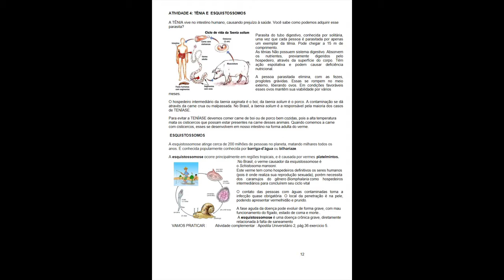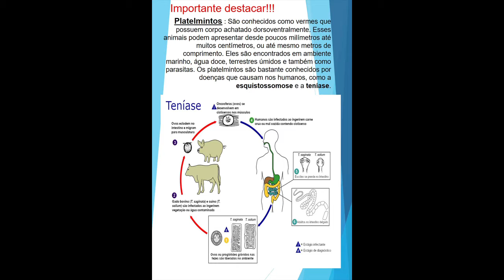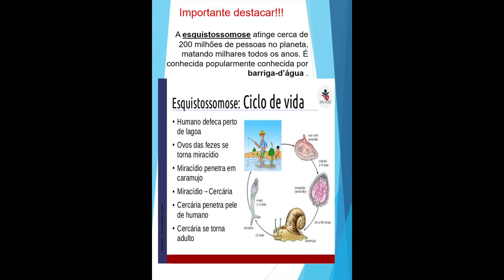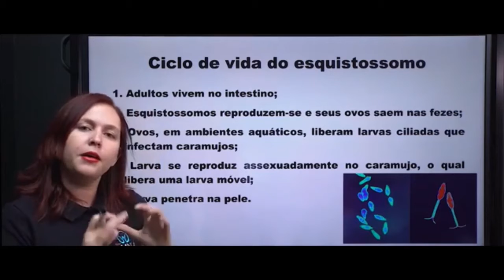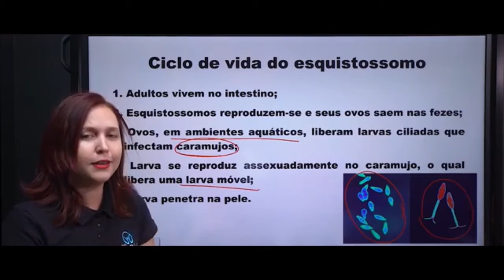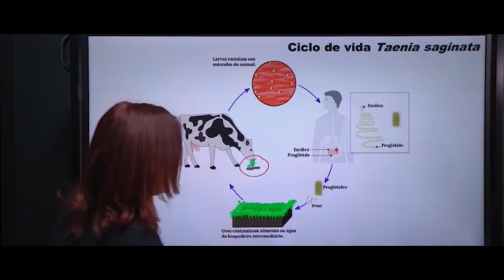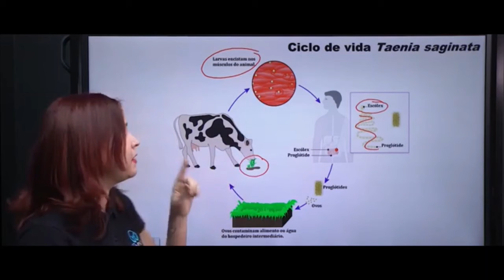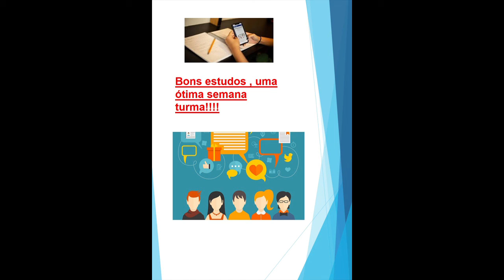Ciencias 7 ano Atividade 4 Apostila 4